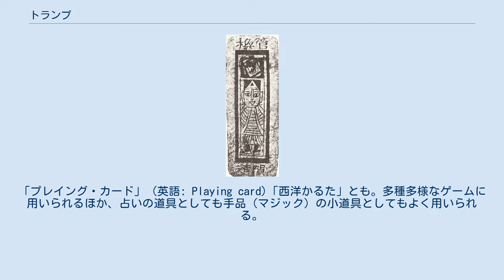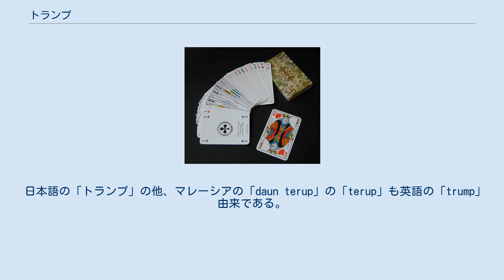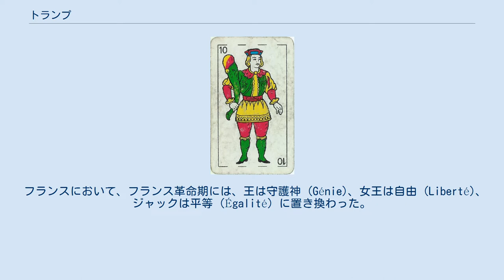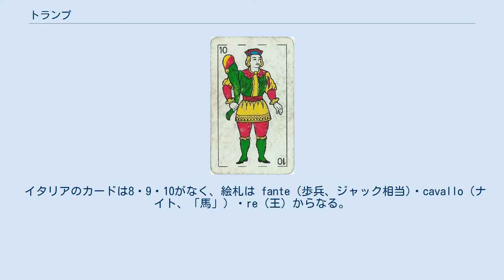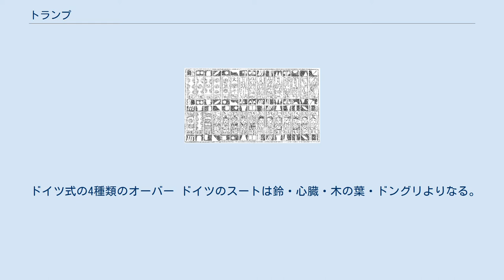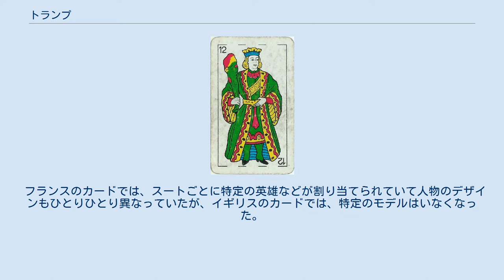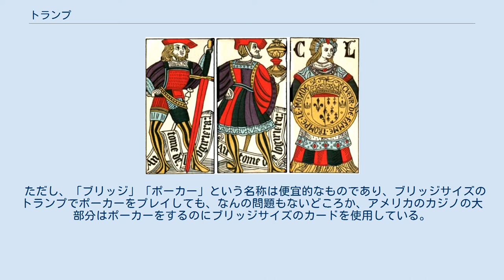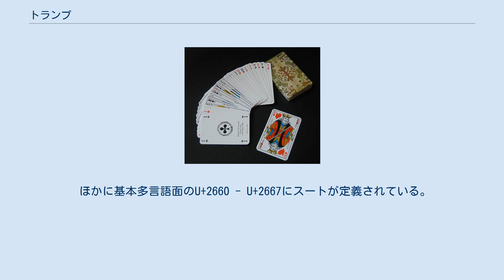トランプ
フランスのカード。
「1」から始まる（「A」ではない）。
Roi de cœur ロワ・ド・クール（＝ハートのキング）が1枚見せてある。
フランスのカードは、王などに具体的な人物像があてはめられていて、絵が1枚1枚異なっている。
 英米式カードの52枚セット。
これにジョーカーが加わる。
英語圏で普及。
明治以降の日本でも普及した。
 トランプは、日本ではカードを使用した室内用の玩具を指すために用いられている用語で、もっぱら4種各13枚の計52枚 (+α) を1セットとするタイプのものを指して言うことが多い。
「プレイング・カード」（英語: Playing card)「西洋かるた」とも。多種多様なゲームに用いられるほか、占いの道具としても手品（マジック）の小道具としてもよく用いられる。
起源についてははっきりしておらず諸説あるが、中国など東方で発生したものがイスラーム圏に、そしてヨーロッパに伝えられた、とするのが、ひとつの有力な説である（→歴史）。
日本では16世紀にポルトガルからラテン・スートのタイプが伝来し普及したが、明治以降の日本では英米式のカードが普及している（→日本で一般的なカード）。
 日本語では「トランプ」と呼ぶ習慣になっている。
英語の trump は本来は幾種類かのゲームのルールにある切り札の意味で、なぜそれがカードを指して使われるようになったかはあまりはっきりしない。
また切り札の意味で「トランプ」という語をゲーム中で使うコントラクトブリッジなどでは注意が必要である。
16世紀にポルトガルから伝来したので、ポルトガル語 cartaを音写して以前には「かるた」とも言った。
 世界の各地域によって呼び方は異なる。
南欧各地では、スペイン語の “baraja・naipes” のようにトランプを意味する専用の語がある。
一方で、フランス語 ‹carte à jouer キャルト・ア・ジュエ›、英語 “playing cards” はともに「遊戯用カード」という意の一般的な表現にもなっている。
 日本語の場合のような捻れ現象は珍しくなく、特定のゲームの名前がトランプを指すようになった言語もある。
例えばギリシャ語の「τράπουλα（トラプラ）」は、ベネチアの古いゲームの名であるトラッポラに由来し、中国語の「撲克（プーコー）牌」やタイ語の「ไพ่ป๊อก（パイ・ポーク）」はポーカーに由来し、またベトナム北部で「tú lơ khơ（トゥー・ロー・ホー）」と呼ぶのは、ロシアで人気のあるドゥラークというゲームの名前が中国語経由で伝わったものである。
インドネシア語の「kartu remi」は、ラミーに由来する。
近年では、カードの名称ではないが、マイクロソフトがWindowsにクロンダイクというゲームをソリティアという名称で添付したため、「ソリティア」という1人ゲームを指す総称が、「クロンダイク」という1種類のゲームを指して（誤って）使われている、という例がある。
 日本語の「トランプ」の他、マレーシアの「daun terup」の「terup」も英語の「trump」由来である。
 トルファン市で発見された1400年頃の中国の遊戯カード (9.5×3.5cm) 起源は諸説あり、古くは古代エジプトに由来するとする説などが存在していたが、現在中国説が最も有力であり、また、全て東方に発生したものが欧州に移入されたとする点では一致している。
これら東方に発生したものを西アジア方面から復員した十字軍やサラセン人などの手によって欧州に伝えられた可能性が高い。
 16世紀イタリア・ベルガモのトランプ40枚組 12世紀以前の中国に「葉子（馬弔・マーディアオ)」というトランプの一種があったことから、これが欧州に伝わったとする説。「馬弔（マーディアオ）」は、今日の「麻雀（マージャン）」の元となった遊戯である。
 明の成化年間の陸容 (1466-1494)『菽園雑記』の記すところによると、当時の昆山で一種のカードゲームが流行しており、カードの総数は38枚であって、一銭から九銭・一百から九百・一万貫から九万貫・二十万貫から九十万貫・百万貫・千万貫・万万貫からなっていた。
「糸巻き」の様に見える図柄は、「銭の穴に糸を通した束」で、「サイコロの目」の様に見える図は「銭を正面から見た図」である。
一万貫以上のカードには『水滸伝』中の二十人の絵が描かれており万万貫は宋江・千万貫は武松等となっていた（ただし「混江竜李進」と「混江竜李海」が別人として存在するなど、現行の水...